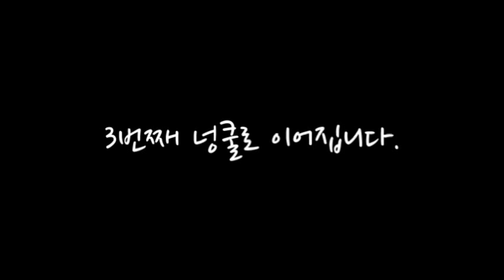[언니들의 호박씨 2편] 화려하고 오묘한(?) 남성 편력 공개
드디어 만만치 않은 언니들이 온다!
1년을 기다린 와보숑TV의 특급 프로젝트 - 언니들의 호박씩 2편

이번 편에는

* 언니들의 자체 매력 탐구
* 언니들의 화려하고도 사연많았던 연애담 공개!
* 화려하고도 오묘한 남성편력
* 언니들의 엄마로서의 사위기도

그리고 부록로 '언니'들의 탐구생활까지.

이번에도 만만치 않은 '언니들의 호박씨'는 계속 까집니다.